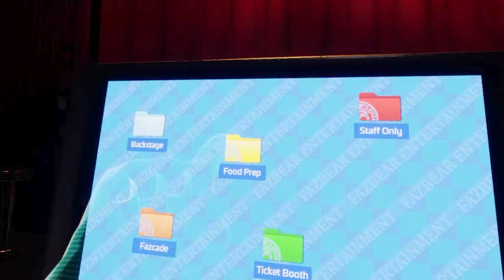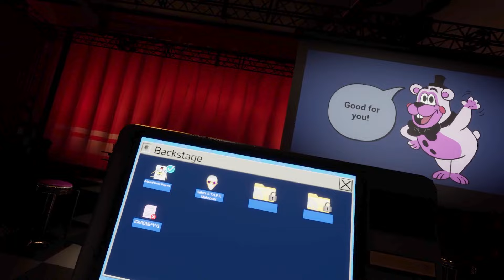Sun is TERRIFYING in FNAF Help Wanted 2 VR!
Welcome back to Five Nights at Freddy's: Help Wanted 2! I jumped into arts and crafts with Sun but he is terrifying! Glamrock Chica got a little too hungry and snacked on the STAFF bots too..

Old_Gamer Lady
damie
Ian Sharlow
Ee beng Koh
Colten Hagood
Kelly Eill
Kalnyss
Jord1n17
Cody Mitchell
Vincent Fenrir Afton
Taquito Man
Alejandro Enriquez
Draak Davis
Jared
Vanessa Smith
JH97
jhana Gee
JBkitchenMix&Match